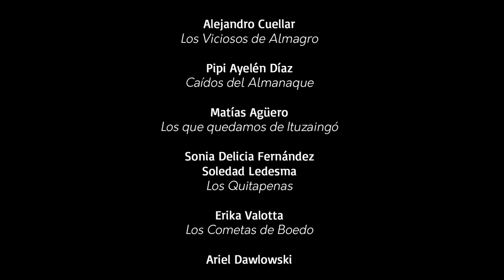De frente tipo 1y2 2y1 | Pasos de 3 saltos | Relevamiento del baile de murga porteña 2013